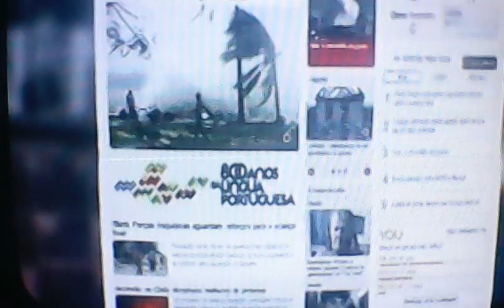PAPA FRANCISCO CUMPRE PROFECIA